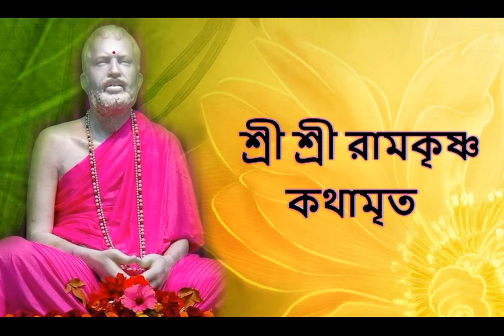কথামৃত (শ্রীম কথিত) Part 207 - Sri Ramakrishna Kathamrita reading